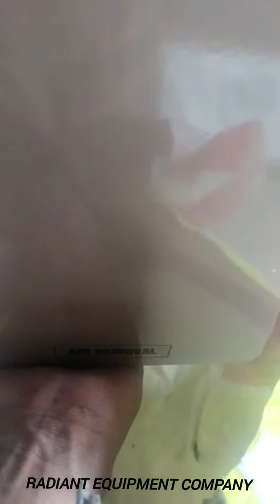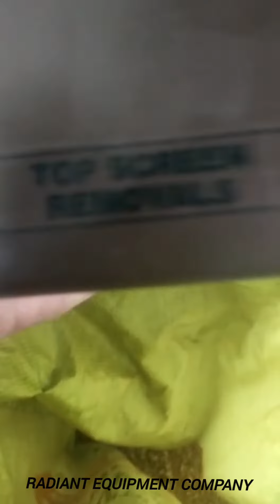2.5 Tph Seed grader Model= GOLD (TF-Z) for MULTI CLEANING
Z-Pattern Seed Grader Capacity On Wheat 2.5 TPH , Best Seed Grader In this catagory,